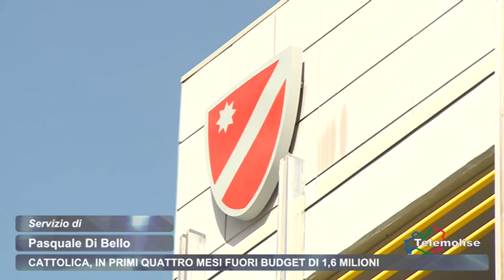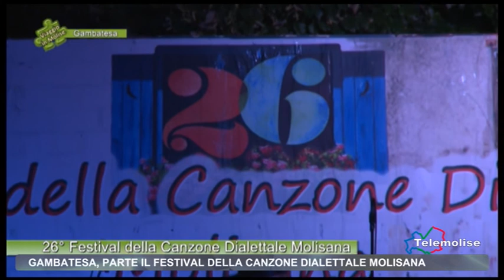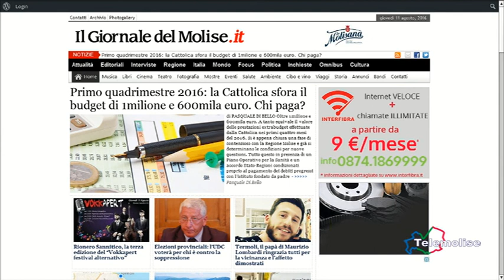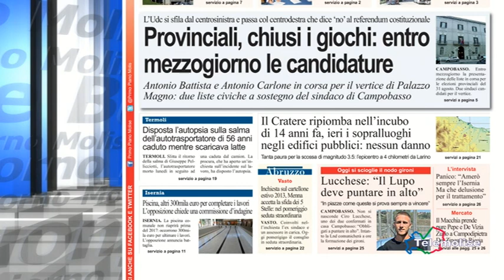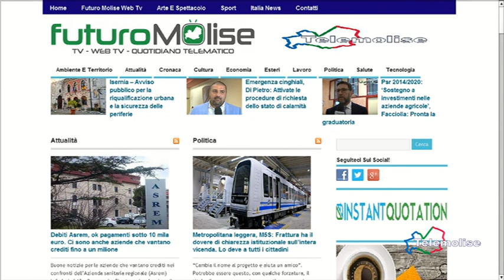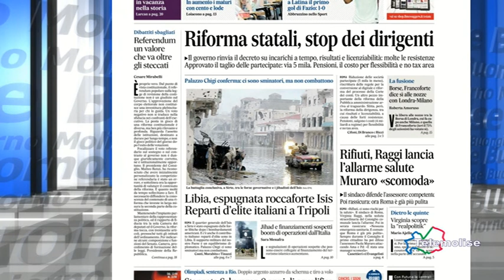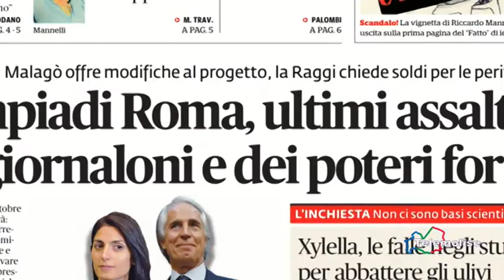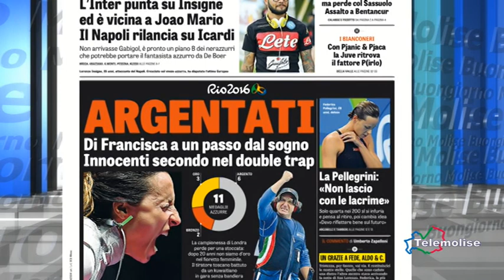Rassegna Stampa - Telemolise - 11/08/2016